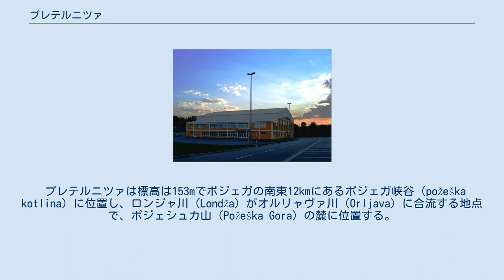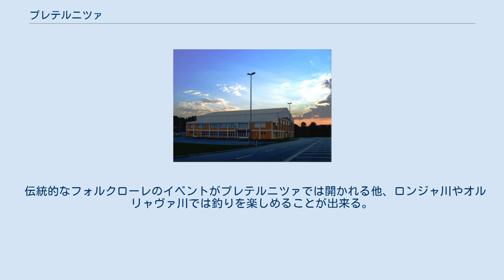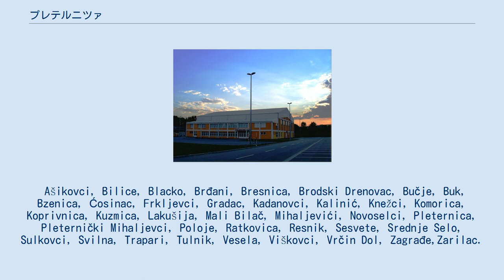プレテルニツァ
ポジェガ＝スラヴォニア郡
プレテルニツァ（クロアチア語: Pleternica）はクロアチア、ポジェガ＝スラヴォニア郡の都市および基礎自治体で、2011年の国勢調査による人口は基礎自治体全体で11,286人、プレテルニツァ市街が3,443人である。
 プレテルニツァは標高は153mでポジェガの南東12kmにあるポジェガ峡谷（požeška kotlina）に位置し、ロンジャ川（Londža）がオルリャヴァ川（Orljava）に合流する地点で、ポジェシュカ山（Požeška Gora）の麓に位置する。
鉄道の分岐点がある他、道路の交点でもあり近年の観光客の増加により交通量も増えている。
 最初にこの地が言及されたのは1270年でスヴェティ・ニコラ（Sveti Nikola ,ミラのニコラオス）の名称であった。
現在の名称であるプレテルニツァで最初に言及されたのは1427年のことである。
1536年から1690年にかけての154年間はオスマン帝国によって支配されていた。
ハプスブルク支配に変わって以降の1779年にプレテルニツァ初の学校が設立され、1894年には鉄道が開通する。
 伝統的なフォルクローレのイベントがプレテルニツァでは開かれる他、ロンジャ川やオルリャヴァ川では釣りを楽しめることが出来る。
また、オルリャヴァ川の滝は散策には良い目的地でもある。